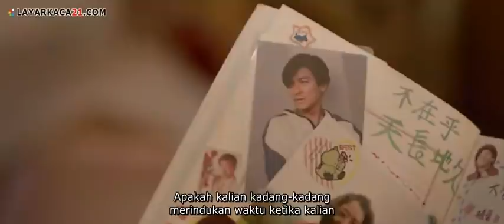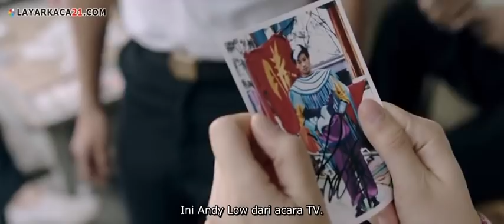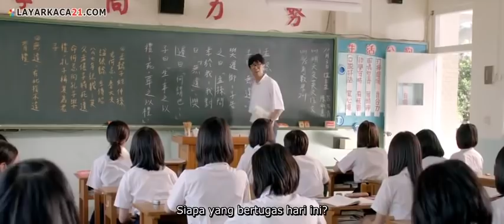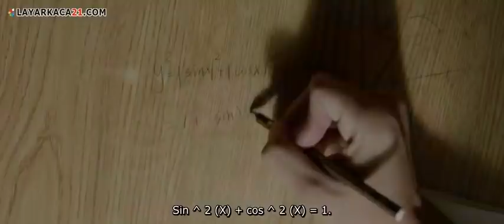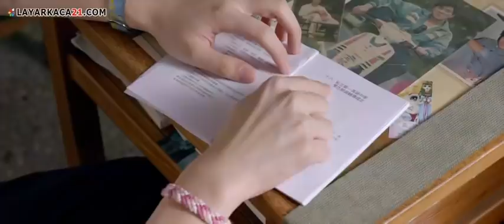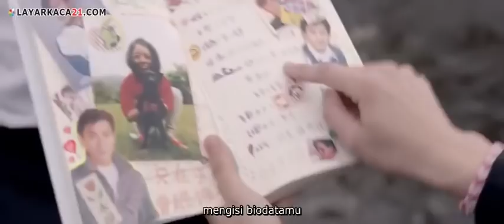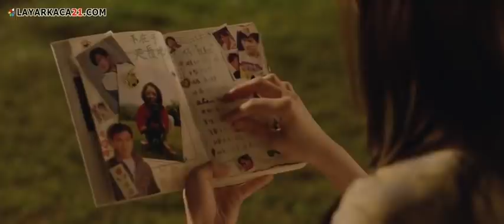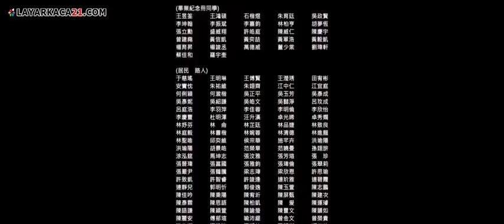Our times Movie full indo sub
film thailand nano, film thailand bad genius sub indonesia, film thailand lucu ngakak sub indo,